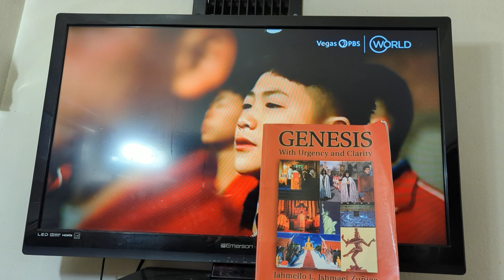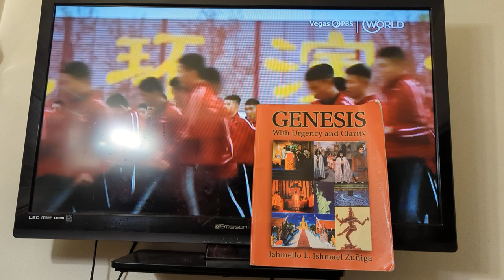August 20, 2024